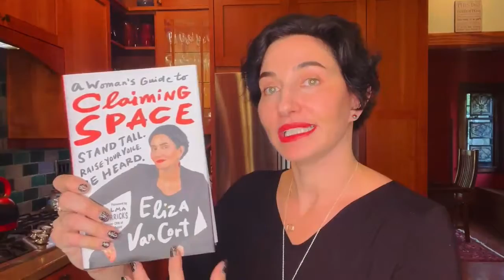Antioch class / Antioch University Women in Leadership Programs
Optimizing Leadership Skills: A Woman's Guide to Claiming Space
We live in a world that rewards women for making themselves small. This course uses the bestselling book, “A Woman’s Guide To Claiming Space” a deep dive into the five aspects of claiming space. These include enhanced body language techniques, stopping self-sabotage, thwarting sexual harassment and embracing intersectionality. It will explore both big ideas and actionable tools which empower women both professionally and personally. Synchronous live weekly meetings. Facilitated by Eliza VanCort, Speaker, Teacher, Thought-Leader, Best-Selling Author.

ONLINE/SYNCHRONOUS (LIVE)
3 Semester Credits / Cost $1200
Course opens March 7, 2022